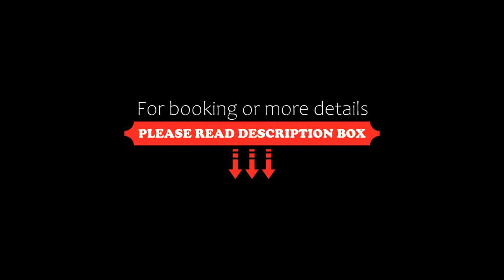Hotel Rock Regency, Toranagallu, India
About Property:
Offering a spa and wellness centre and a massage parlour, Hotel Rock Regency is located in Hampi. It is 500 m from the Toraganallu Railway Station, Toraganallu Bus Station and JSW Plant. Free WiFi access is available.
Each room here will provide you with a cable TV, a seating area and desk. Featuring a shower, private bathroom also comes with free toiletries. You can enjoy city view and garden view from the room.
Property Type: Hotel
Address: JSW Steel Ltd., Shankar Hill Town, Toranagallu, 583123 Toranagallu, India
Searching For
1. Hotel Rock Regency - Toranagallu - India
2. Hotel Rock Regency - Toranagallu - India Address
3. Hotel Rock Regency - Toranagallu - India Rooms
4. Hotel Rock Regency - Toranagallu - India Amenities
5. Hotel Rock Regency - Toranagallu - India Offers and Deals
Audio Credit:
Track Title: Reasons To Hope
Artist: Reed Mathis